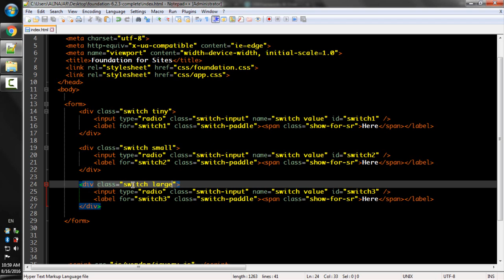Lecture Num 49 Switch Sizing Classes